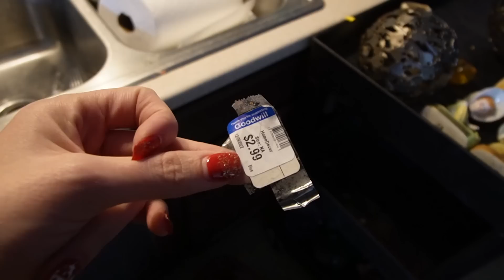Something Had to GIVE | WhatNot or Ebay | Reselling